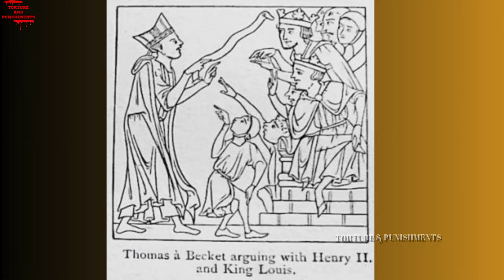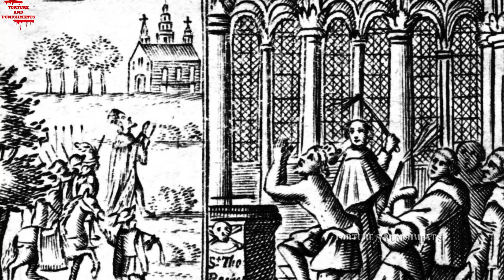Execution of Thomas Becket | Medieval Execution | Medieval Punishments | Medieval Torture Methods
In the annals of history, few events have echoed with as much resonance as the execution of Thomas Becket, Archbishop of Canterbury, in 1170. His martyrdom stands as a stark reminder of the perilous intersection between power and faith, a clash that reverberated throughout medieval England and beyond.

Thomas Becket was no ordinary clergyman. Born into a prosperous London family, he rose through the ranks of society to become a trusted advisor to King Henry II of England. Their friendship, however, would soon be shattered by a conflict that would shake the foundations of the Church and the monarchy.

In 1162, to the surprise of many, Henry appointed his close friend Becket as Archbishop of Canterbury, the highest religious office in England. Initially, Henry likely saw this move as a means to consolidate his power over the Church. However, once in office, Becket underwent a profound spiritual transformation, abandoning his former life of luxury and aligning himself firmly with the interests of the Church.

The turning point came when Becket clashed with Henry over the issue of ecclesiastical authority. The king sought to subject clergy accused of crimes to the jurisdiction of secular courts, a move that would diminish the power of the Church and strengthen the crown. Becket vehemently opposed this encroachment on Church autonomy, setting the stage for a bitter confrontation.

Tensions between Becket and Henry reached a boiling point when, in a fit of frustration, the king reportedly exclaimed, "Will no one rid me of this troublesome priest?" These words, whether intended as an order or not, were interpreted as such by four of Henry's knights who took it upon themselves to confront Becket in Canterbury Cathedral on December 29, 1170.

In a brutal and shocking act, the knights savagely murdered Becket before the altar of the cathedral, staining its sacred precincts with blood. The assassination sent shockwaves throughout Christendom, eliciting condemnation from Pope Alexander III and solidifying Becket's status as a martyr for the Church.

The aftermath of Becket's murder was profound. Henry, fearing reprisals and excommunication, publicly repented and submitted himself to harsh penance, including a symbolic flogging at Becket's tomb. The king's actions underscored the enduring power of religious authority in medieval society and the limits of even the mightiest monarch's power in the face of divine retribution.

In death, Becket became a symbol of resistance against tyranny and a rallying point for those who sought to uphold the independence of the Church. Pilgrims flocked to his shrine at Canterbury, seeking solace and inspiration in his martyrdom. His cult grew rapidly, and within three years of his death, he was canonized as a saint by Pope Alexander III.

The legacy of Thomas Becket endures to this day, a testament to the enduring power of faith and the sacrifices made in its name. His martyrdom serves as a cautionary tale, reminding us of the dangers of unchecked ambition and the importance of defending principles, even at the cost of one's life. In a world often plagued by conflict and division, the story of Thomas Becket resonates as a beacon of hope, calling upon us to stand firm in our convictions and to never waver in the face of adversity.

It's important to note that any torture methods are considered as extremely inhumane and brutal, and most of them are banned by international laws and conventions. Torture is not considered a valid form of interrogation or punishment, and those who engage in it can be held accountable under international law".